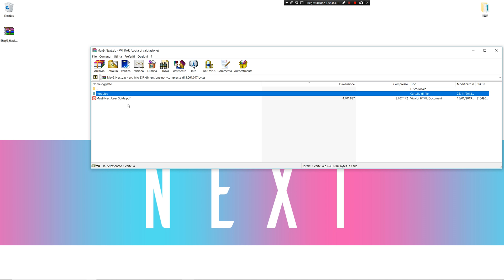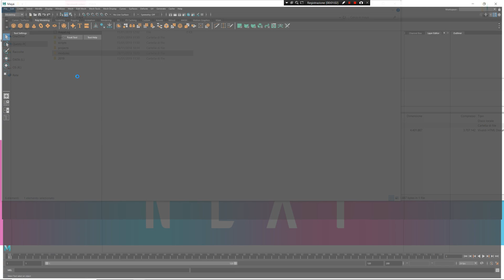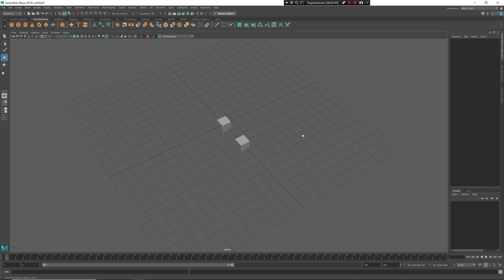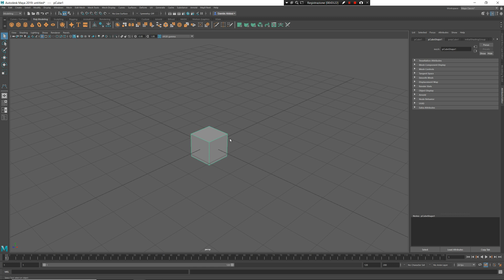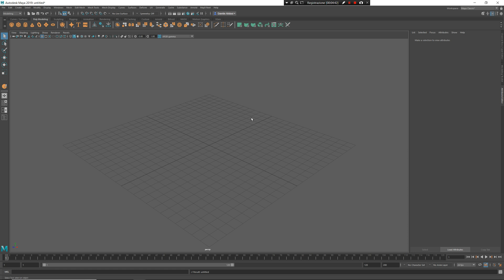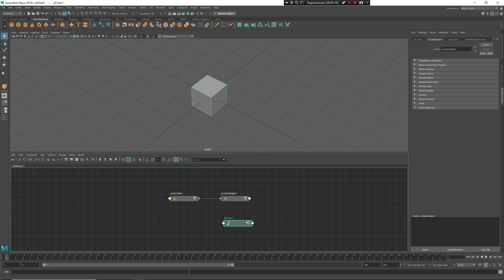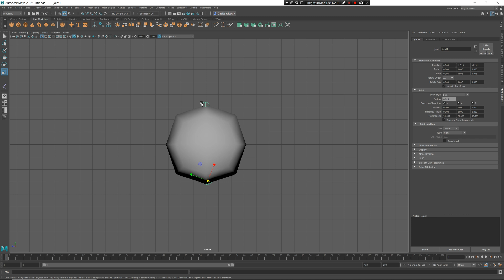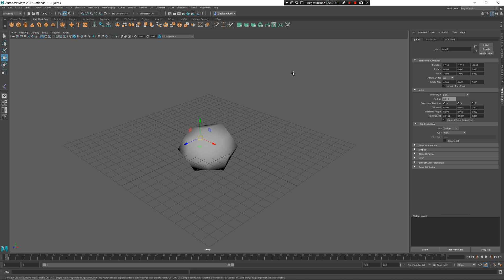May9 Next - Installation and overview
May9 Next is a workflow and unsability plug-in for Maya 2017, 2018 and 2019
In this video I show how to install it and provide a good overview of the plug-in.